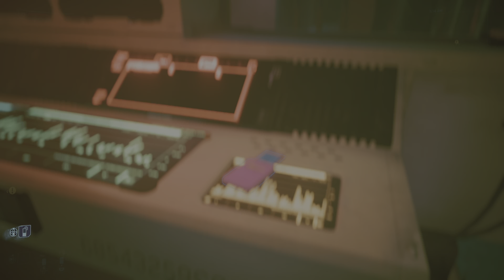Cyberpunk 2077_20231217040258